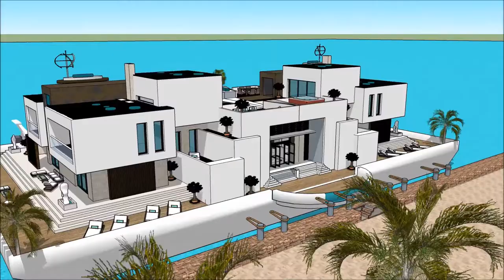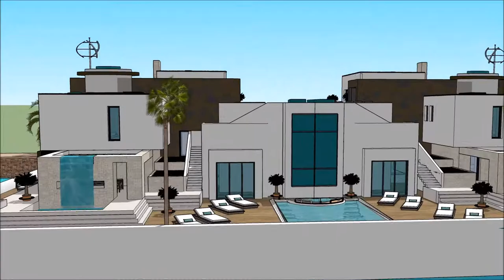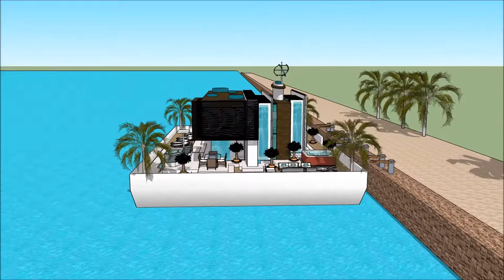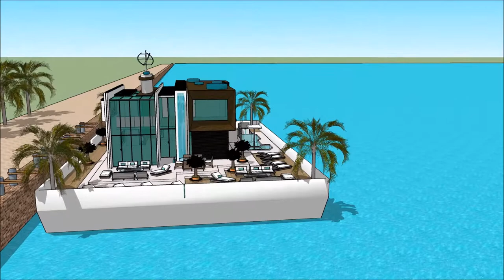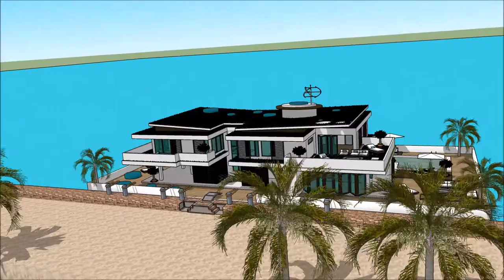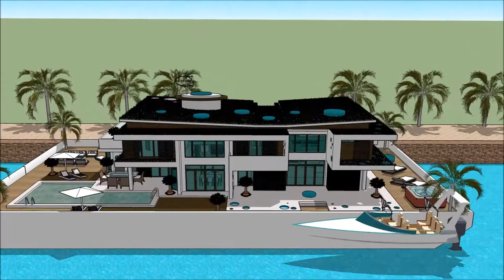Houseboat Miami Yacht Show Miami international boat show 2018 Grand Yacht Luxury Yachting Design E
The houseboatzania launching an innovative high-end luxury yacht houseboat home design potentially as a display of exhibition of the Houseboat Miami Yacht Show Miami international boat show 2018 Grand Yacht  Luxury Yachting Design  E.

The collection of the Houseboatzania concept of Houseboat Miami Yacht Show Miami international boat show 2018 Grand Yacht  Luxury Yachting Design  E consists of high luxury and architectural art pieces in minimalism combined with living on the waterfront of the harbour of

The houseboat yacht design has the basis to sustain living with high standards and contemporary structural design at Houseboat Miami Yacht Show Miami international boat show 2018 Grand Yacht  Luxury Yachting Design  E with numerous of prospects for excessive living and celebrating the desire of life worldwide: